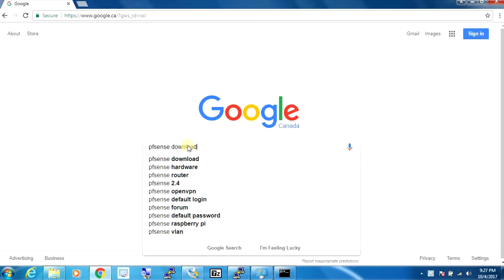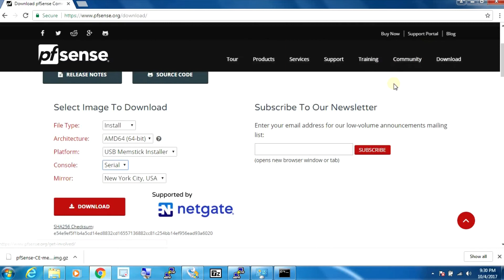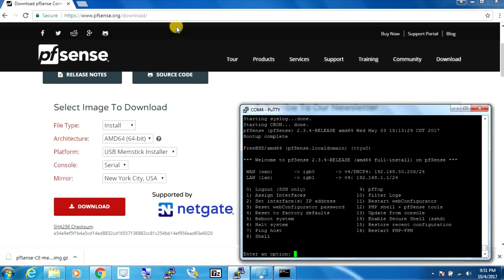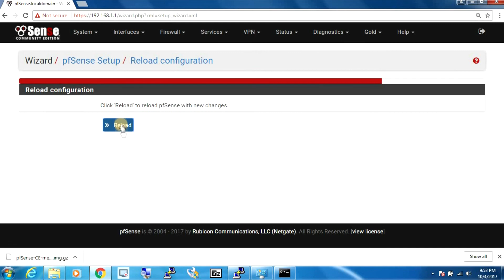✅ Ultimate pfsense Router - Part 6 of 6 (Installation)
6 port intel nics router - passively cooled, AES-NI support for pfsense 2.5. Options for 1U rackmount or wallmount. SATA 2.5 support or Compact flash.

Part 1 - Unboxing, Introduction to router hardware, look inside the actual router. Initial pfsense login, enabling  cpu temperature sensors and crypto options.

Part 2 - BIOS access, Console Cable, Serial to USB cable, Putty terminal setup. Checking power button/reset.

Part 3 - configuring  pfsense into a 5 port switch just like the Cisco Small Business routers. Fully configure pfsense bridge settings and firewall rules to make this happen.

Part 4 - Voip Setup - Configure network, gateway, firewall, and traffic shaping wizard for a reliable voip setup.

Part 5 - Backup and Restore to same hardware and different hardware.

 Part 6 - Installation. Prep a USB  stick, boot options, and initial web ui setup.